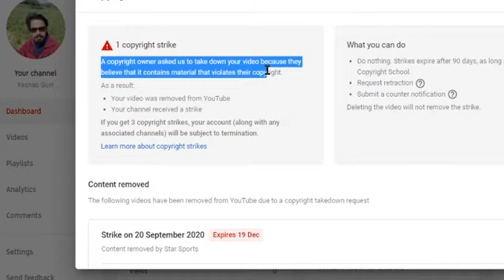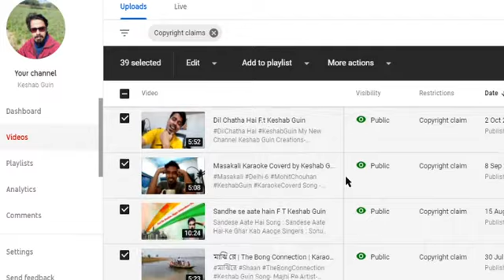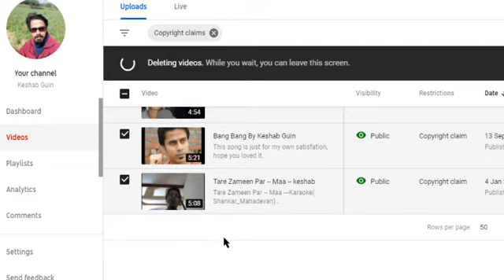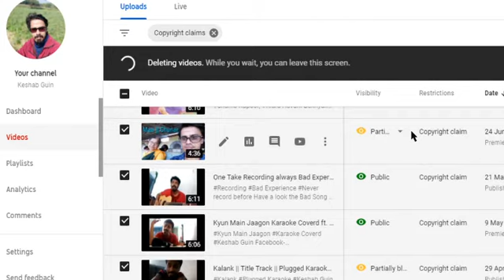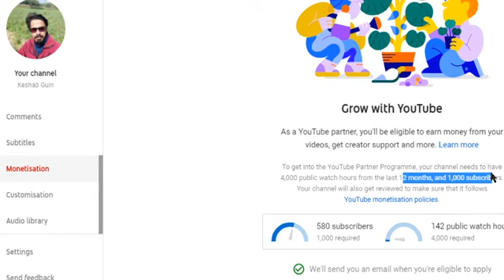First Copyright Strike on My Channel 2020